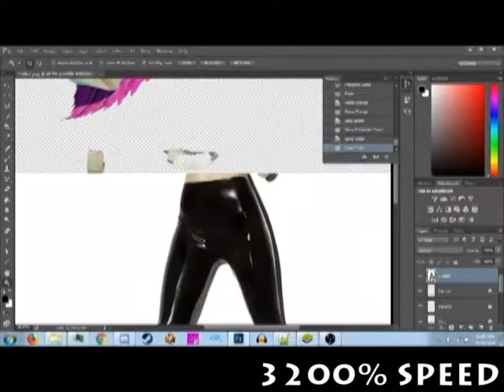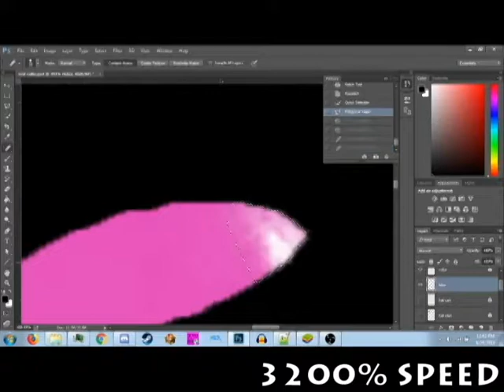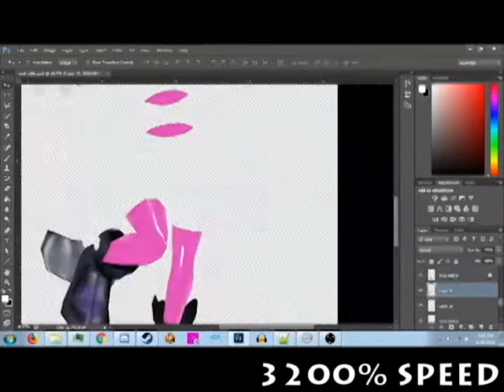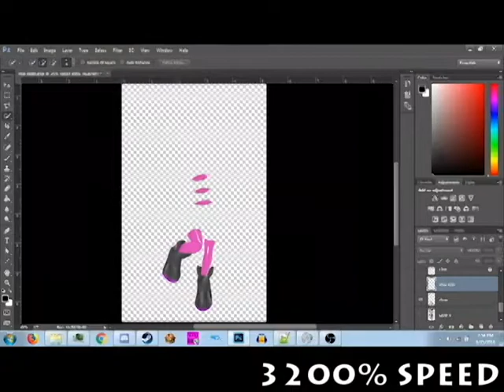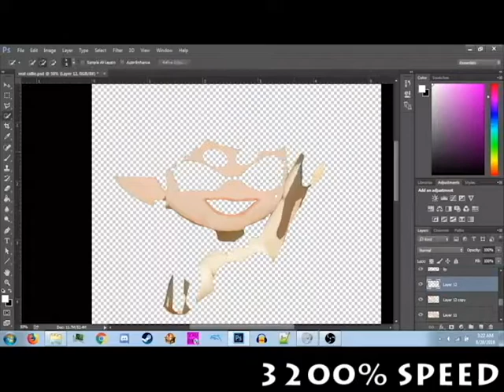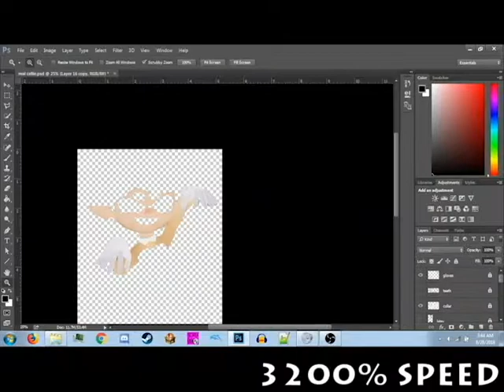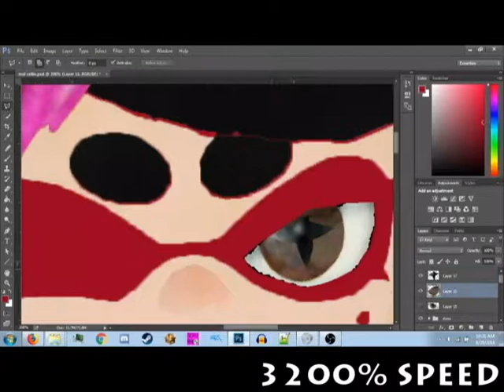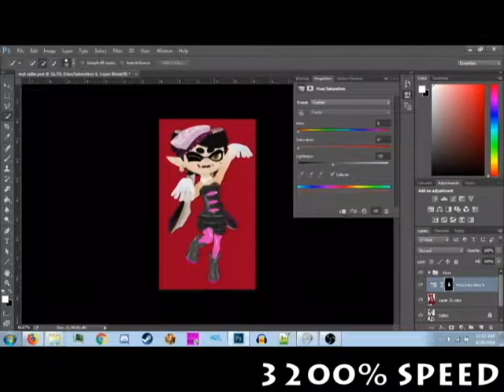Callie Photoshop Timelapse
It took around 4 hours all together